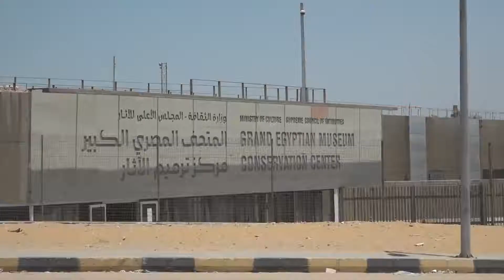Comienza restauración de sarcófago del rey Tutankamón